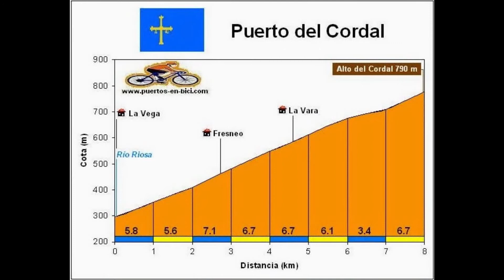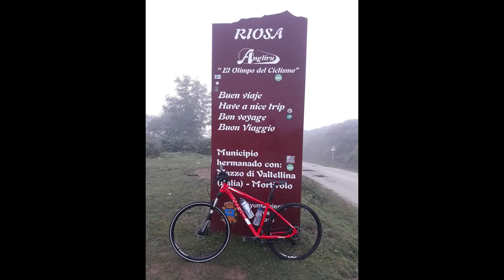Santolaya - L'Ará - L'Altu'l Cordal - La Pola L.lena - Campumanes - Mieres - Santolaya 🚴‍♂️📹🤳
Entamo una nueva esperiencia cola cámara d'aición pa facer videos esplicativos de les rutes que faigo cola mio bicicleta.

Afayaríame que vos prestare.